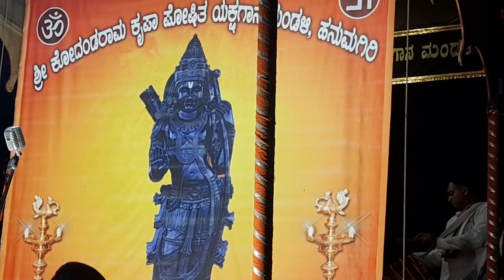yakshagana, ಹನುಮಗಿರಿ ಮೇಳ, ಶುಕ್ರನಂದನೆ, ಅತ್ಯಂತ ಭಾವನಾತ್ಮಕವಾಗಿ ಮೂಡಿಬಂದ ಕೊನೆಯ ಸನ್ನಿವೇಶ